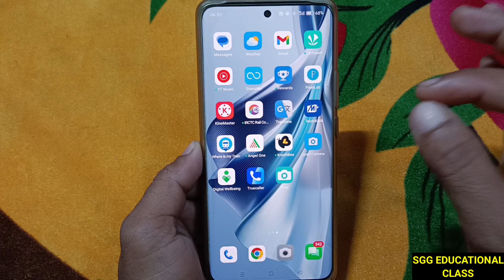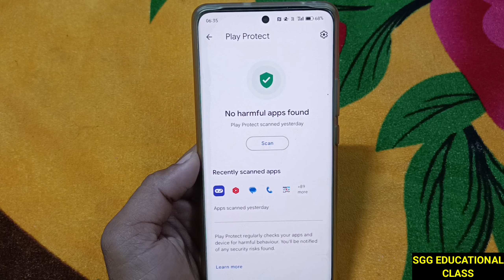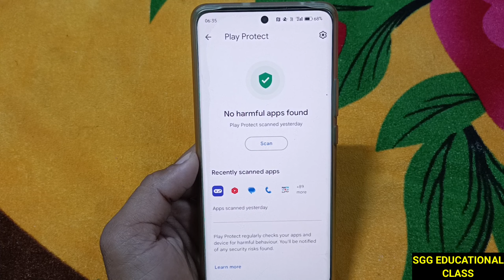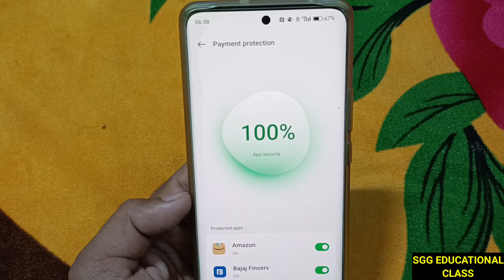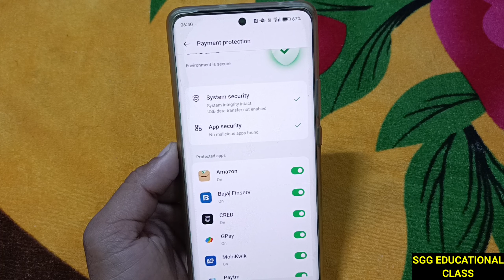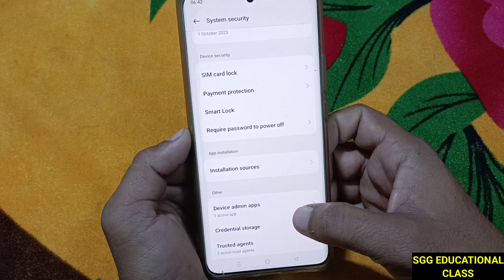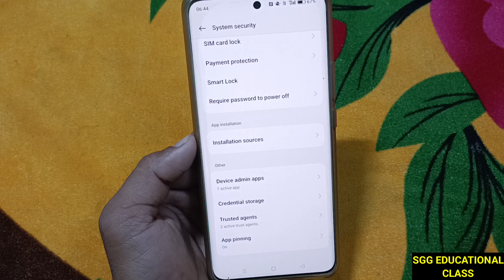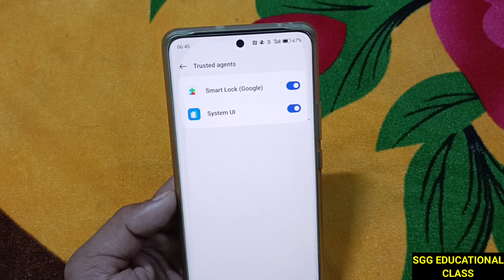5 Features To Protect Your Phone | Phone Hack Hai Kaise Pata Lagaye | How To Secure Android Phone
Dear friend's
iss video me android phone ki 5 security features ke bare me btaya gya hai jiski help se aap apne phone ko secur rakh sakte hai taki future me aapka mobile kabhi hack na ho. So aaplog video ko like aur share jarur kare. Thank You

TOPIC COVERED
sgg educational class
android phone security tips
phone hack hai kaise pata lagaye
how to secure android phone
phone hack to nahi hai kaise pata kare
mobile ko hack hone se kaise bachaye
bank account khali hone se kaise bachaye